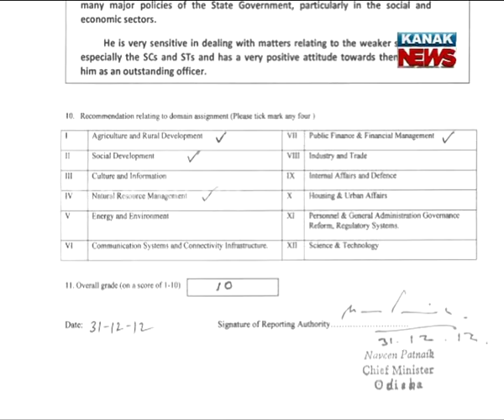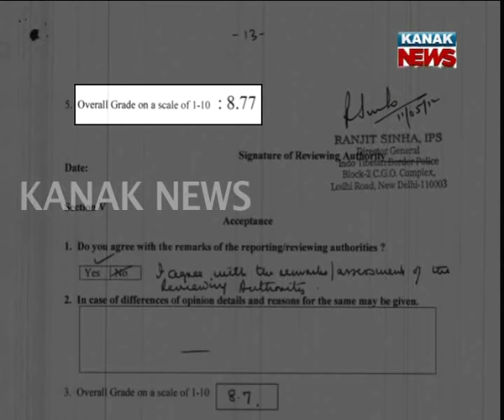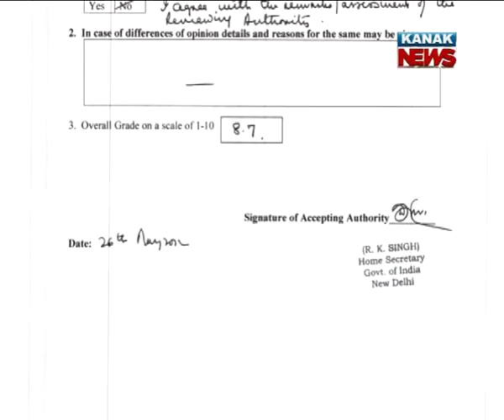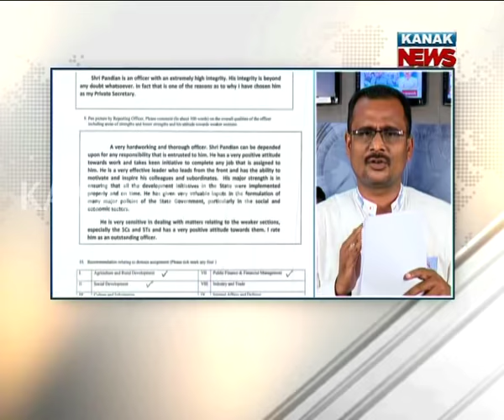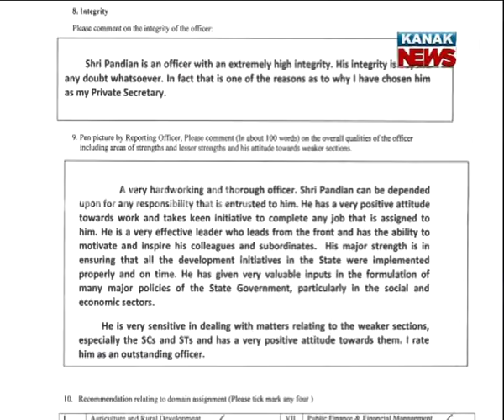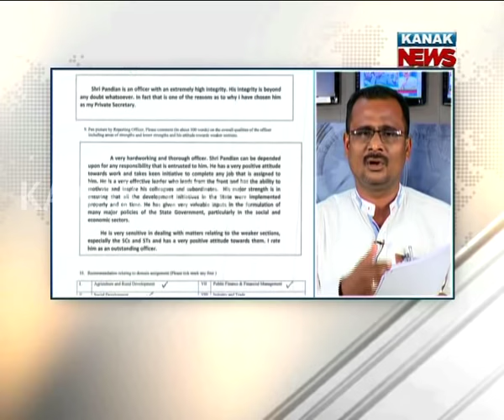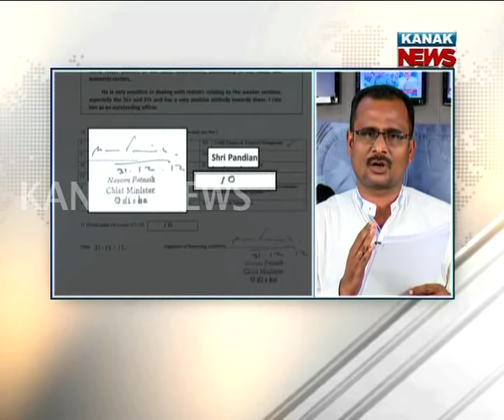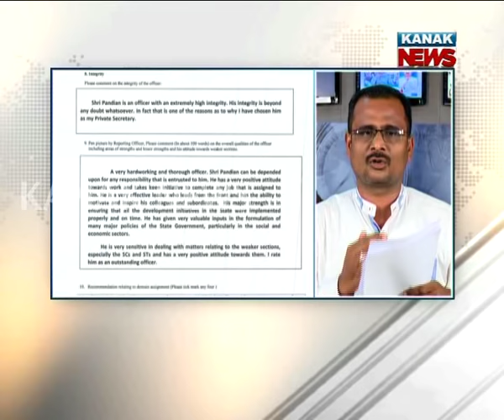IAS V Karthikeyan Pandian Is Odisha No 1 Officer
IAS V Karthikeyan Pandian, Naveen Patnaik's chief is no 1 officer of Odisha